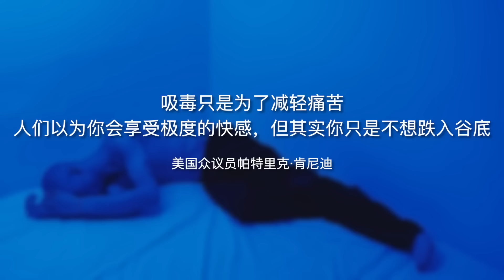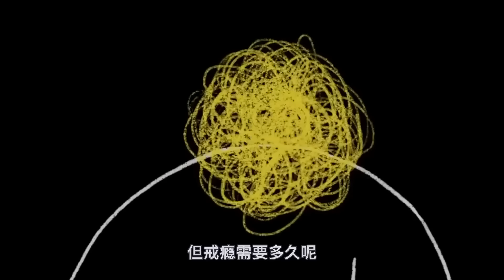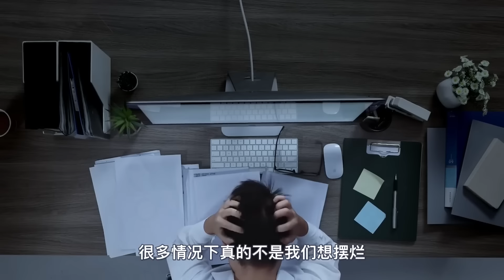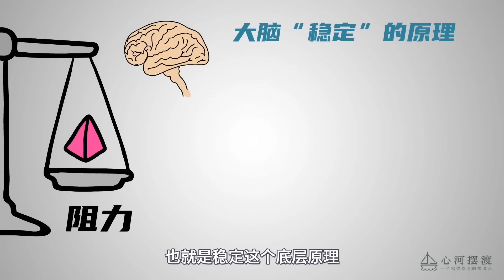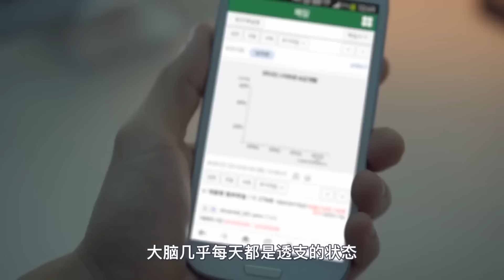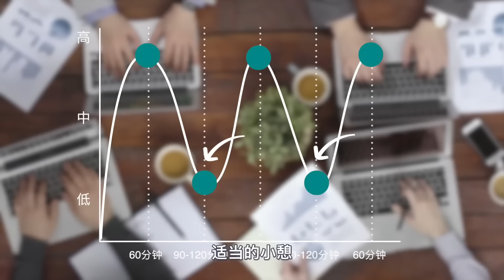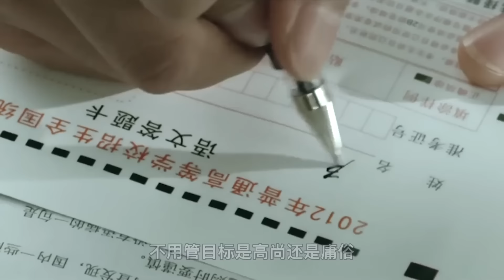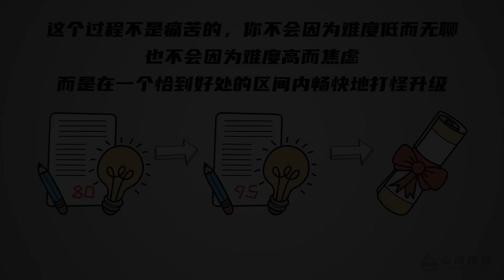成瘾始于痛苦，戒瘾终于平衡！深度解读多巴胺，用身体内稳态戒瘾【心河摆渡】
极简主义👉

 • 拥有越多越幸福？风靡欧美的极简主义，颠覆了我30年的认知！【心河摆渡】
垃圾快乐👉

 • 视频
解读内卷👉

 • 『深度干货』讲透内卷的本质，大家都在内卷，牛人如何碾压“奋斗X”？【心河摆渡】
高配思维👉

 • 负债799亿，“假精致”榨干了多少年轻人！“消费观”是升级了还是扭曲了？【...
社交潜规则👉

 • 字字扎心，受益终身的5个社交潜规则，真实到无法直视，但成年人都要懂！【心河摆渡】
职场PUA👉

 • 职场常见PUA，63%的白领正在遭遇，后果远比你想象的更可怕！【心河摆渡】
『心灵鸡汤』✨

『贫富人生』✨

 • 视频
『观念差别』✨

 • 为什么不要把公司当“家”？你是单位的草，却是家庭的天！【心河摆渡】
『自我成长』✨

 • 用这个方法，我摆脱了10年的拖延症，开启自律人生!/微习惯【心河摆渡】
『成功秘诀』✨

 • 如果不是这本书，马云还在蹬三轮，《人生》因何被誉为最具影响力小说？/这本书...